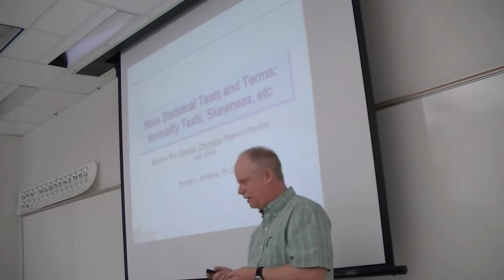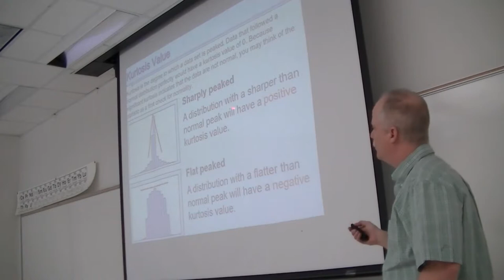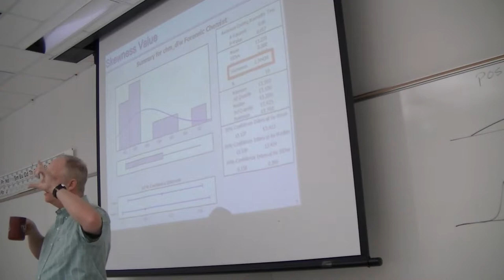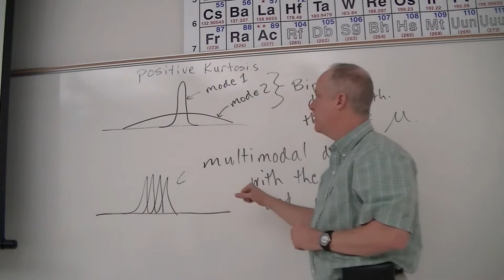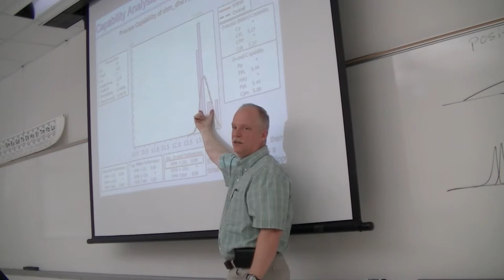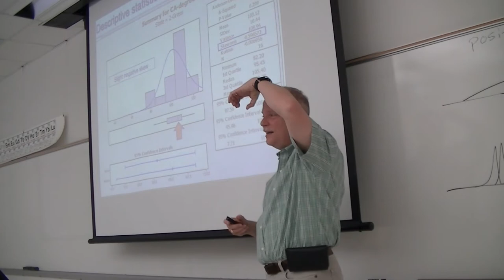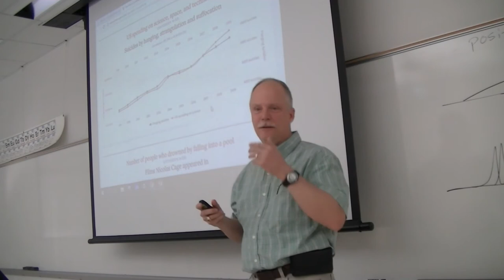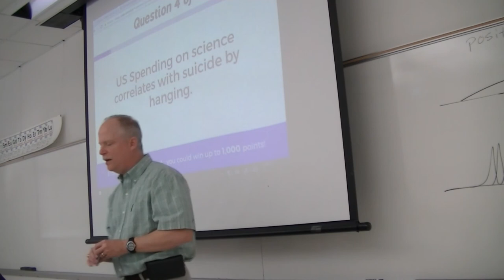Lecture 5- Statistical Tests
Lectures at Sam Houston State University by Dr. Darren Williams

This lecture covers Outlier tests, f-tests and t-tests and correlation coefficients.

Special thanks to the video crew:
William Fernandez, Ashley Whiteman, Jerome Butler, and Jessy Stone